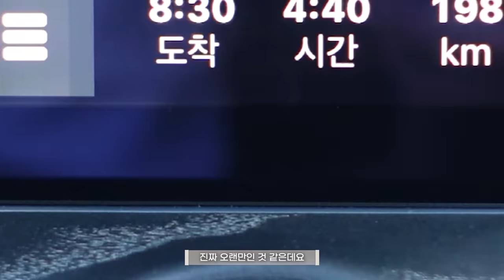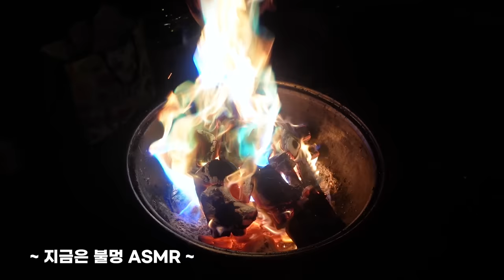xikers(싸이커스) Daily x_JUNGHOON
0:00 Daily x_JUNGHOON (EN/JP)
0:10 친척들과 펜션에 놀러가는 정훈이~
2:18 라떼와 모닝 산책!🐶
3:19 바다낚시 도전~🎣
6:32 정훈 낚시 TV
8:24 개구리를 찾아 나선 정훈🐸
9:14 맛있는 저녁 식사 시간
12:12 뽀삐뽀삐뽀 맛보기!